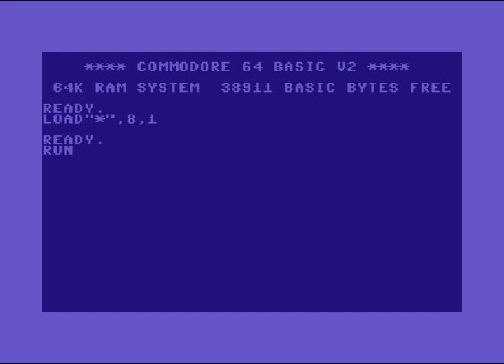Exodus Intro 8 ! Commodore 64 (C64)